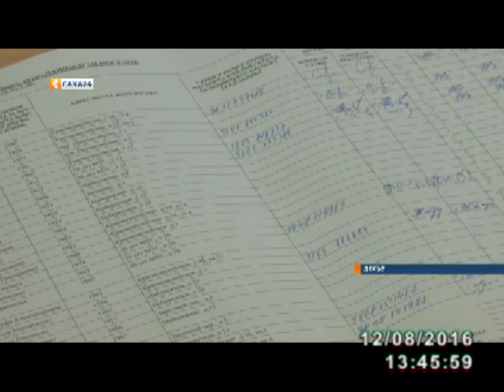Центризбирком ланирует провести жеребьевку по определению очередности места партий